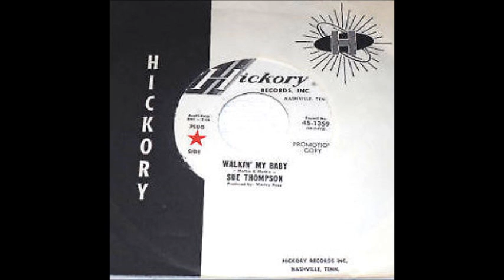Walkin' My Baby - Sue Thompson ( on intro) 1965 Hickory 1359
Sue Thompson (born Eva Sue McKee July 19, 1925, Nevada, Missouri) is an American pop and country music singer. She is best known for the million selling hits "Sad Movies (Make Me Cry)" and "Norman", both pop hits in the 1960s.By the age of 7, she was singing and playing the guitar on stage.[1] When she and her family moved out west to San Jose, she appeared on the Hometown Hayride TV program. During World War II, she worked at a defense plant. She married when she was 17, and had a daughter at 20, but the marriage failed and she and her husband split up after three years. To keep supporting herself after her divorce, she returned to the nightclub scene in California. In San Jose, she won a talent contest, thus catching the attention of bandleader and radio/TV host Dude Martin. Martin invited Thompson to sing with his band, and that led to their marriage. They recorded duets together, including "If You Want Some Lovin'", which helped her get a solo contract from Mercury Records in 1950.
Recording career

Within only a year, she had divorced Martin to marry Hank Penny, a comedian and singer. Penny and Thompson hosted a TV show in Los Angeles together before eventually moving to Las Vegas. Thompson recorded separately and also with her husband for Decca Records. However, none of their songs ever gained any real success. In 1960, Thompson signed on with Hickory Records. In 1961, "Sad Movies (Make Me Cry)" became a No. 5 hit on the pop charts, and she followed this up successfully with "Norman," which reached No. 3. Both of these hit singles were written by songwriter John D. Loudermilk. They both sold over one million copies, and were awarded with gold discs.[2]

In 1962, "Have a Good Time" was a Top 40 hit and in 1963, "Willie Can" was a minor hit. Her early 1960s' hits made Thompson, then in her mid-thirties, a favorite among the teenage crowd and briefly a rival to the much younger Connie Francis and Brenda Lee. Two additional hits, also written by Loudermilk, were "James (Hold the Ladder Steady)" and "Paper Tiger."
Later career

"Paper Tiger" in 1965 was her last Top 30 hit. In the late 1960s, she went back to country music and released the album This Is Sue Thompson Country in 1969. In 1971 she worked with country music singer Don Gibson on some albums, and they had minor hits with "I Think They Call It Love," "Good Old Fashioned Country Love," and "Oh, How Love Changes." She recorded further solo singles for the country charts, like "Big Mable Murphy," which made the Top 50 in 1975 and "Never Naughty Rosie," her last chart single in 1976. She also performed mainly at the Las Vegas casinos and at clubs in Hollywood, like the Palomino Club. In the 1990s, she settled in Las Vegas, and continues to periodically perform.